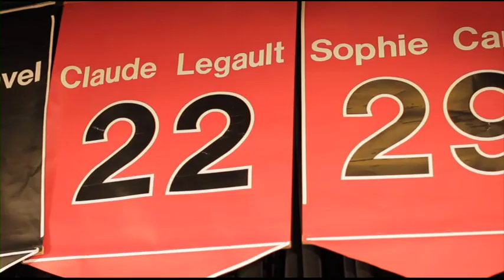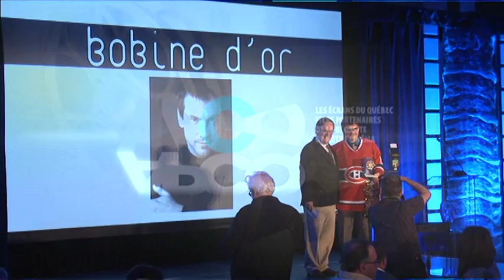Bobine d'or 2012